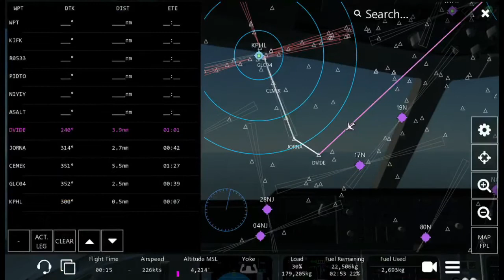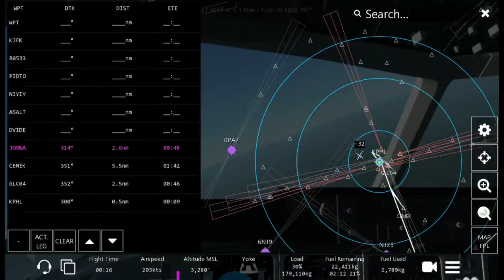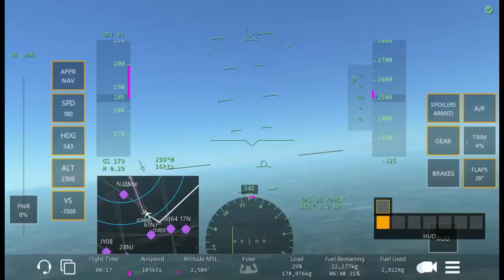Infinite flight global | FLYING THE MD-11 American Airlines IN JFK!!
NEW MD-11 DC-10 UPDATE IN INFINITE FLIGHT GLOBAL ANIMATED CARGO DOORS!!